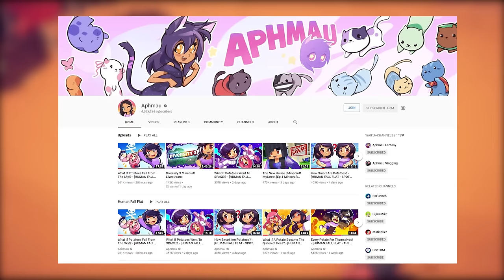Potato Army INVASION! - [TOTALLY ACCURATE BATTLE SIMULATOR]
IT'S TIME FOR WAR! In this game we can be as violent as we want!
...because it's actually really hilarious with googly eyes and it's a super funny game! BE PREPARED TO SEE GOOGALY EYES FLY ACROSS THE SCREEN! (Yes... I know I spelled googally different ways three times in this desc so leave me alone!)

★ Jess - Potato Tater Tot